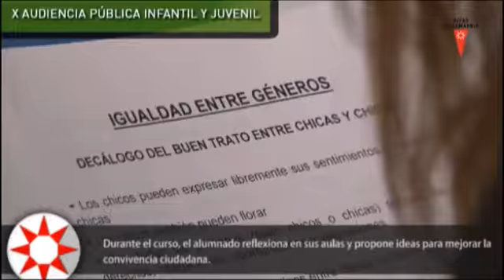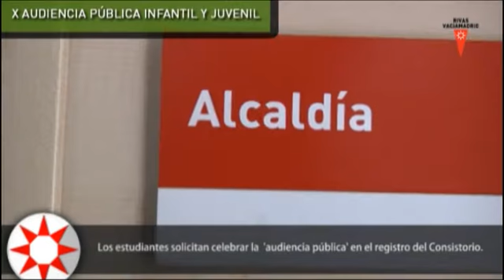La Audiencia Pública Infantil y Juvenil será el 12 de mayo del 2014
La Audiencia Pública Infantil y Juvenil se celebrará el 12 de mayo del 2014, en el auditorio Pilar Bardem a las 10h.